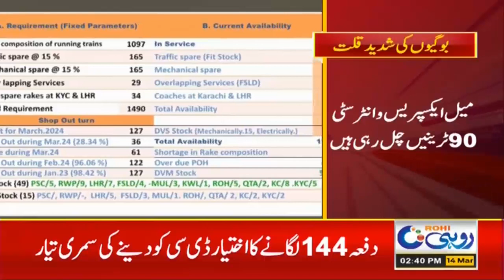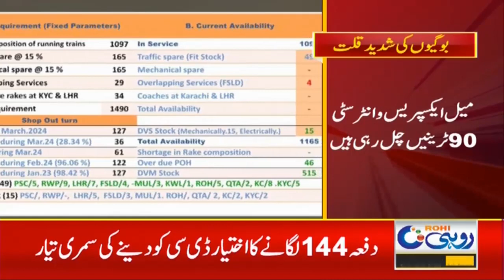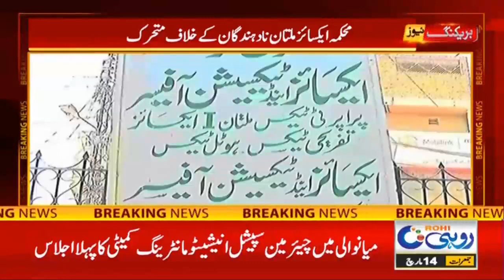2pm News Bulletin | 14 Mar 2024 | Rohi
2pm News Bulletin | 14 Mar 2024 | Rohi